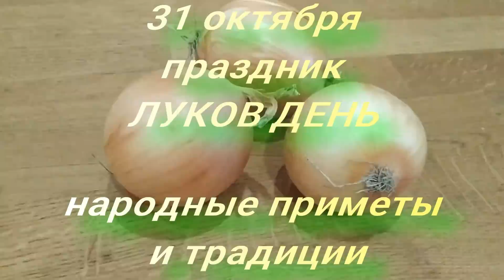31 октября праздник Луков День. Народные приметы и традиции